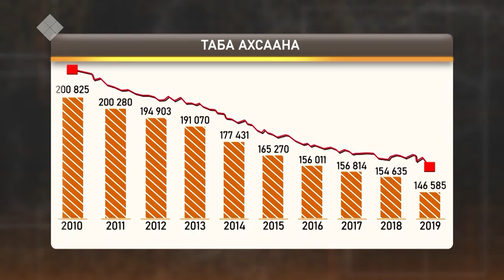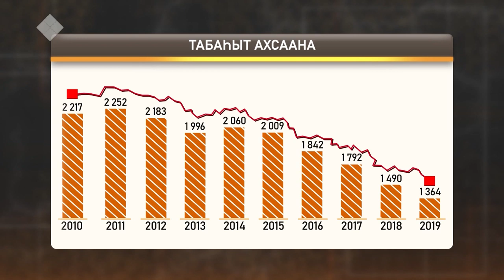Хоту сир сарсыҥҥыта «Сэргээ» (01.10.2019)